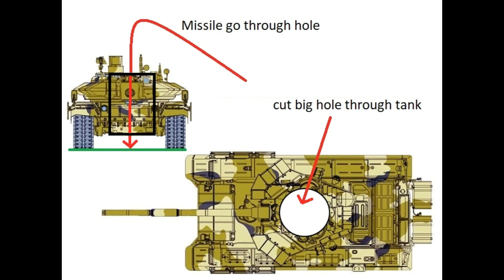Updates - Ukraine, July2, 2023 US Afternoon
US Afternoon Edition, a brief brief, memes, and whatever we like.

00:00 Day 493.
00:12 Big Picture.
00:38 Dnieper Line.
01:00 East Front, Donetsk.
01:14 Oskil Border Front.
01:25 Northern Border.
01:41 Ukraine World Related.